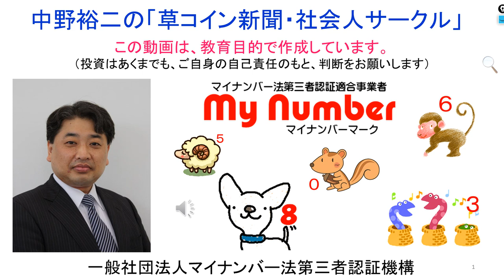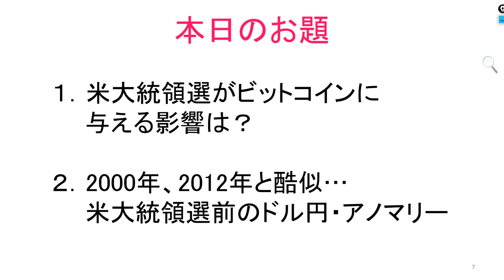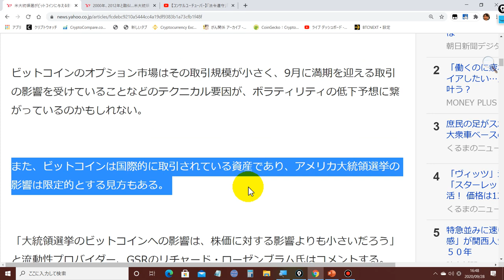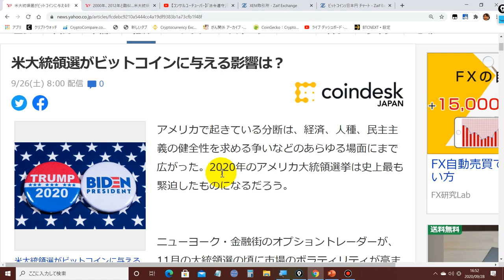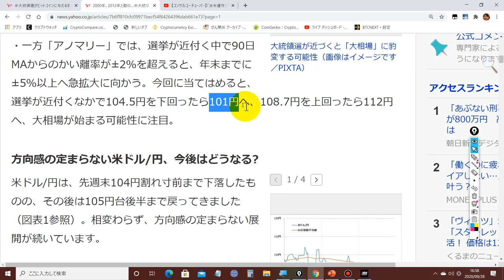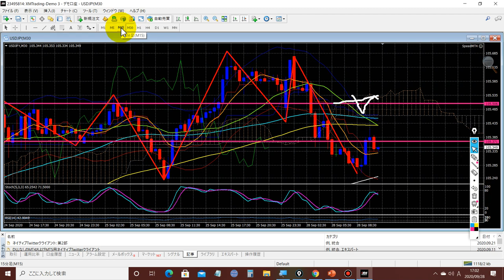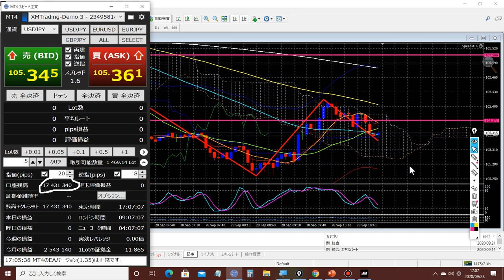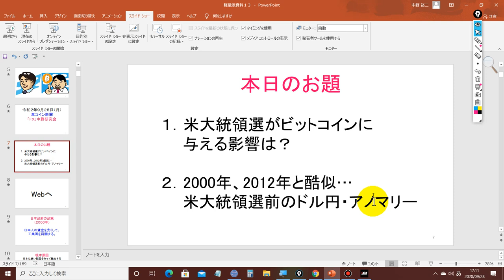2020-9-28 【米大統領選挙】が【ビットコイン】に与える影響